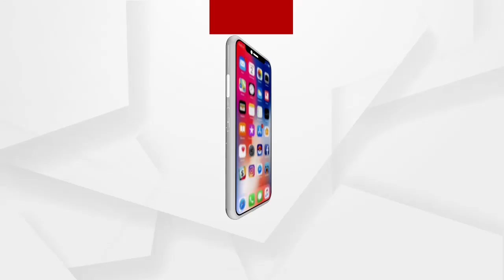ଶୀତଳଭଣ୍ଡାର ଅଭାବରୁ ଚାଷି ହନ୍ତସନ୍ତ....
ଆଠଗଡ଼ ଅଞ୍ଚଳରେ ଶୀତଳଭଣ୍ଡାର ଅଭାବରୁ ପରିବା ହେଉଛି ଅଭାବିବିକ୍ରି ଏନେଇ ଚାଷିଙ୍କ ପ୍ରତିକ୍ରିୟା.